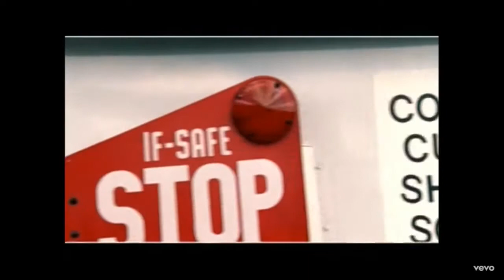#246 Puff Puff Pass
This is PigzRadio Raunchy Podcast the longest running podcast out of the beautiful city of Compton CA.

Hosted by: Mario 81
Co Host: Evil Noriega , Cuban Pete, Phoenix
Guest: Bud Tenders

Got questions? CALL IN LIVE (909)475-PIGZ (7449)